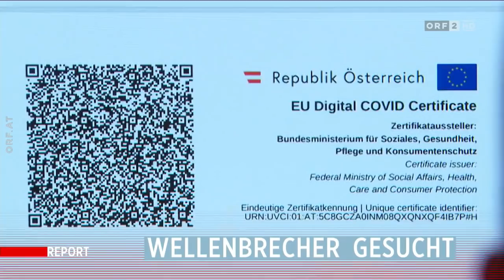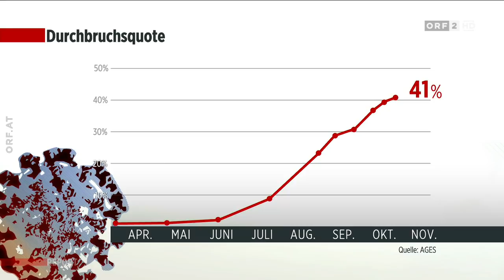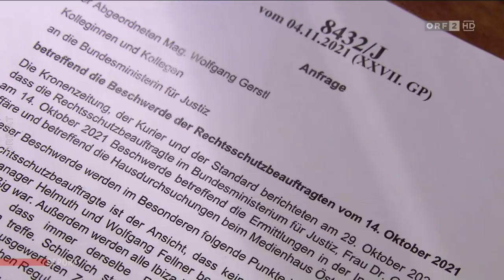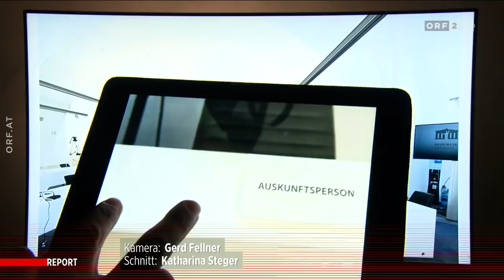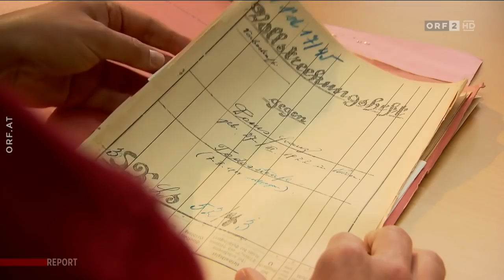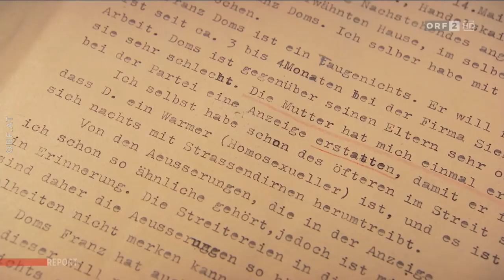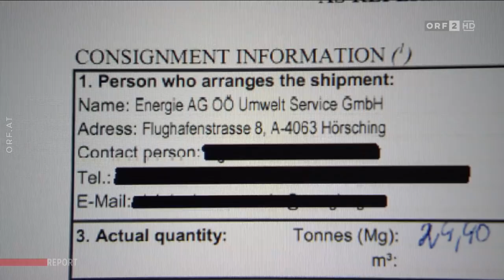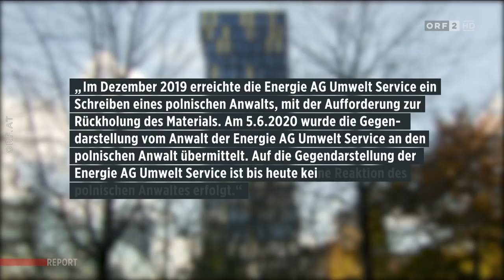2021-11-09 Report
===CHAPTER===
Signation | Themen 00:00:00
Trügerische Sicherheit für Geimpfte 00:00:32
Justiz im Fokus 00:08:21
Justizministerin Zadic zu den Korruptionsskandal… 00:14:12
Vergessene NS-Opfer 00:25:59
Justizministerin Zadic über Entschädigungszahl… 00:34:11
Heimischer Müll auf illegaler Deponie in Polen 00:35:24
Verabschiedung 00:44:06